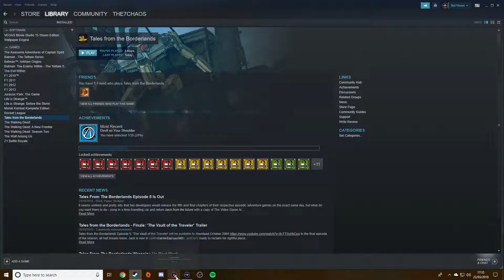Tales from the borderlands playthrough part 1 - The one that is project PC's true starting point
This is my playthrough of tales from the borderlands with live commentary